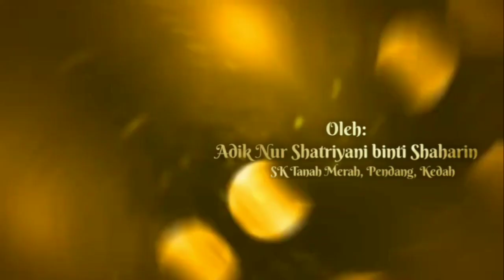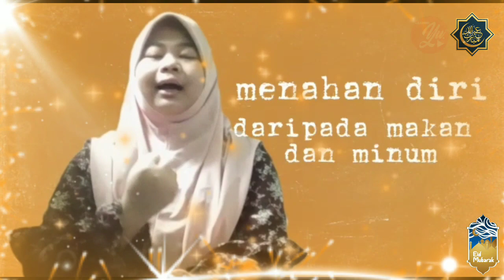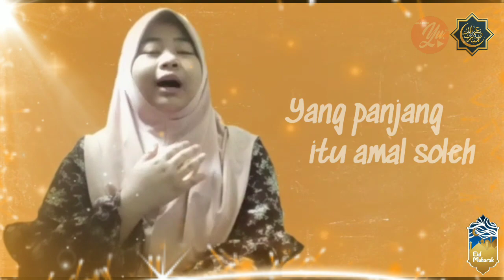Sajak "Aidilfitri" oleh Adik Nur Shatriyani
SAJAK DAN UCAPAN RAYA OLEH ADIK NURSHATRIYANI BINTI SHAHARIN | akademiyoutuber​ ucapanraya2021​

Sajak bertajuk "Aidilfitri"

Ku susuri janjiku
Menjaga nafsuku. ikuti seterusnya dalam video ini ya.

Assalamualaikum wbth dan Salam Sejahtera.
Adik  Nur Shatriyani binti Shaharin merupakan pelajar tahun 6 Iltizam dari SK Tanah Merah, Pendang, Kedah. Beliau merupakan seorang yang aktif di sekolah dan merupakan Tokoh Nilam Daerah Pendang (Bahasa Melayu). Jom undi Shatriyani di Portal Akademi Youtuber.